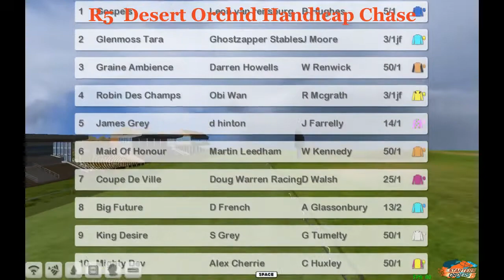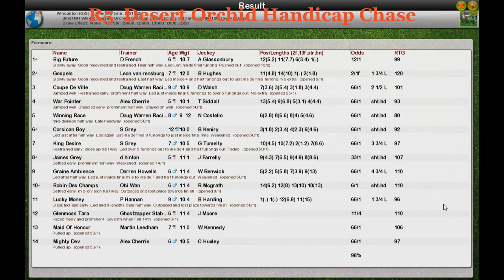NH WK4 R5 Desert Orchid Handicap Chase